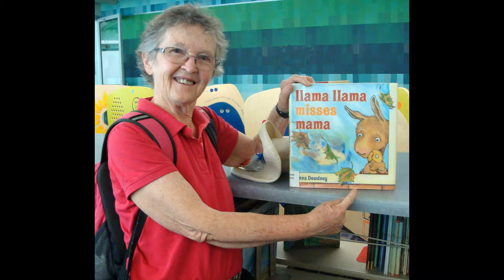Our Holiday Fort Collins 2016